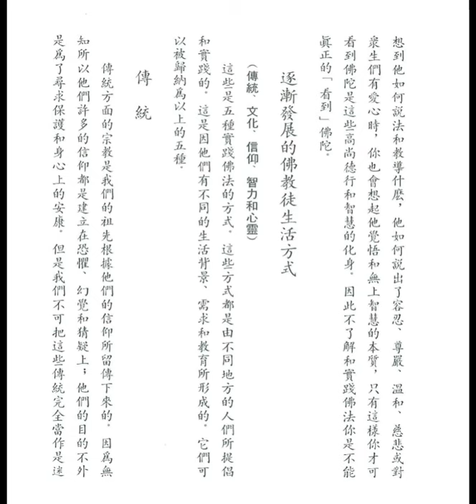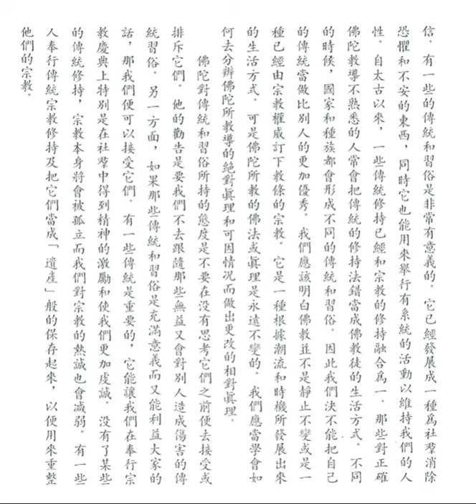逐漸發展的宗教徒生活方式與傳統 (如何實踐佛法之十四)【粵語】